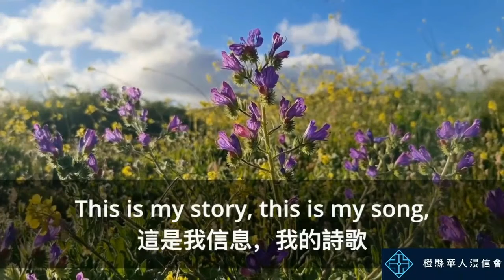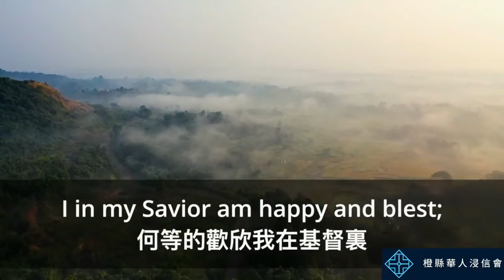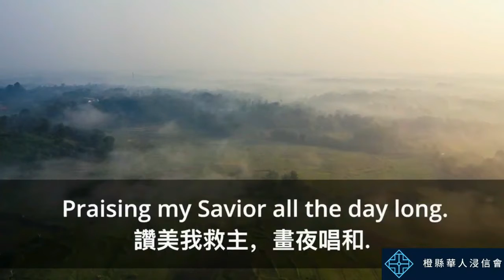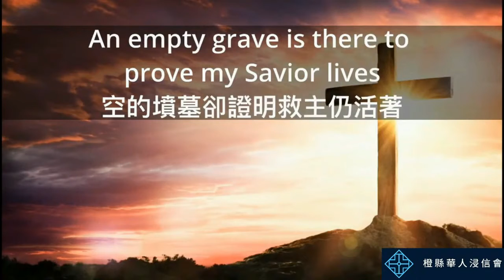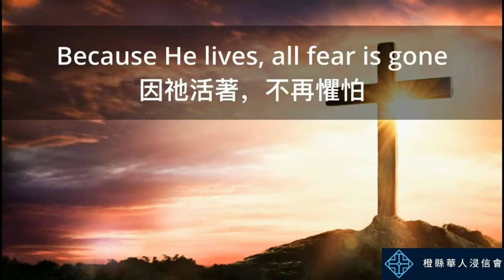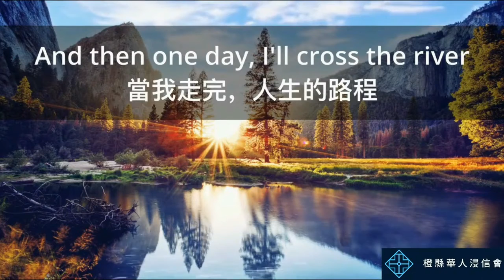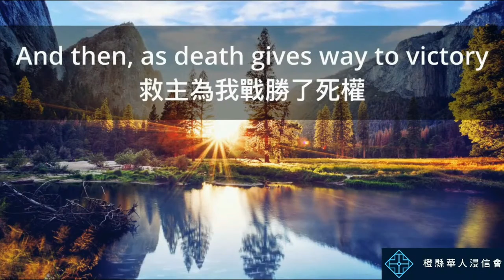2021-4-25 CBCOC 47 Anniversary Combined Praise Service Singspiration Mandarin Worship Team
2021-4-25  CBCOC 47 Anniversary Combined Praise Service Singspiration Mandarin Worship Team